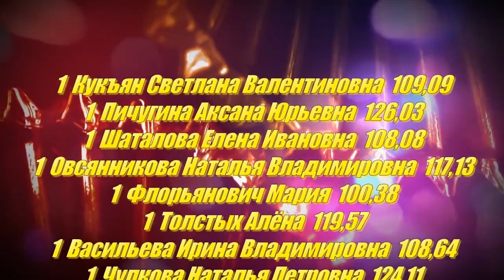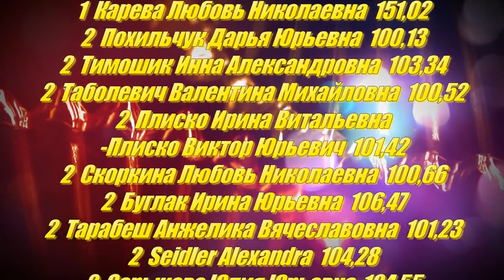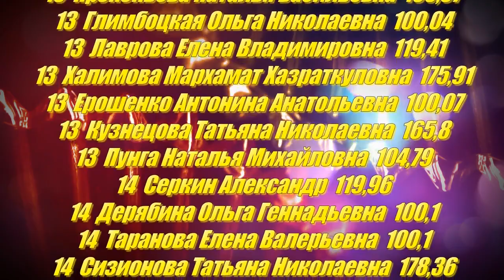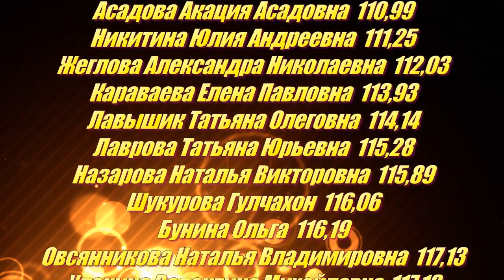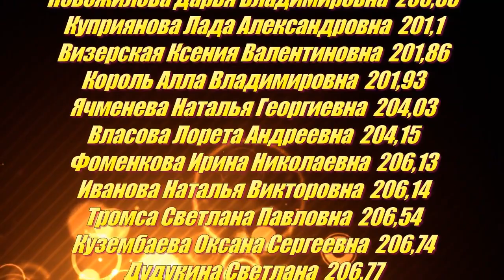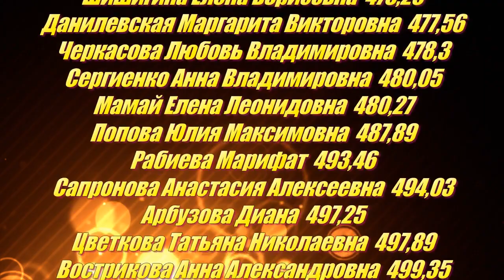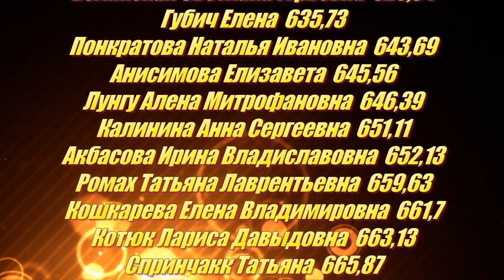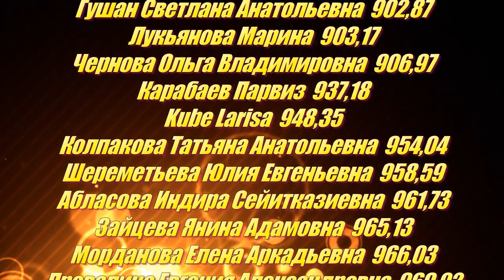Поздравляем восходящих звезд и ВИП - консультантов!